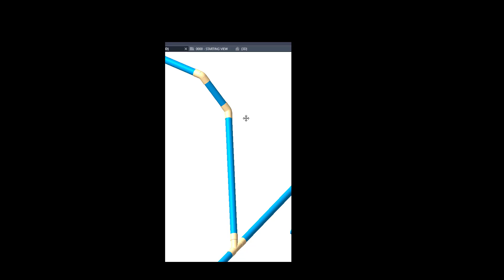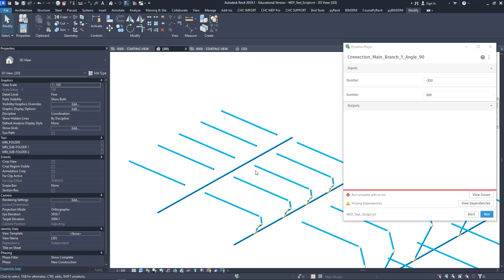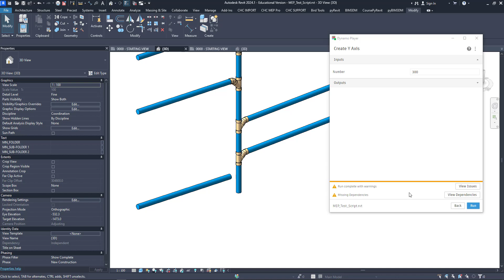Review một số sản phẩm khóa học Dynamo | MEP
🌟 Khóa Học Ứng Dụng Python và C# vào Dynamo cho Revit - Tháng 8 🌟
🔹 Lợi Ích Khoá Học:
✅ Trải Nghiệm Thực Tiễn: Khám phá kinh nghiệm áp dụng Dynamo vào thực tế, từ kết cấu đến kiến trúc, với các bí quyết độc quyền từ Admin.
✅ Hiểu Biết Toàn Diện về Dynamo: Nắm bắt nhanh chóng bản chất và toàn cảnh của Dynamo mà không mất nhiều thời gian nghiên cứu.
✅ Sáng Tạo Node Độc Đáo: Thiết kế và phát triển các Node trong Dynamo sử dụng Python và Revit API, mang lại sự tự do sáng tạo không giới hạn.
✅ Phát Triển Thư Viện Code Cá Nhân: Xây dựng bộ thư viện lớn để hỗ trợ công việc cá nhân và chuyên nghiệp.
✅ Tối Ưu Hóa Scripts Dynamo: Tăng tốc độ và hiệu quả công việc, giảm thiểu sự phức tạp trong các dự án.
✅ Viết Add-in Revit với Python: Tạo Add-in cho Revit bằng Python với hiệu quả ngang ngửa C#.
✅ Cập Nhật và Đổi Mới: Luôn tiếp nhận ý tưởng mới và cách tiếp cận hiện đại.
👬 Đăng Ký Ngay: Hãy tham gia khóa hướng dẫn Dynamo API của Admin để đạt hiệu quả cao nhất trong công việc.
👨‍⚕️ Năng Lực của Admin: Các bạn có thể theo dõi qua kênh YouTube của Admin. Các kỹ năng và kiến thức khác được thể hiện qua bộ Dynamo API này.
😍 Cam Kết Từ Admin: Admin cam kết sẽ không phụ lòng nỗ lực của các bạn.
🤙 Cảm ơn sự quan tâm của bạn!
🔥 Đăng Ký Khóa Học:
🔔Bạn muốn cài package BIM3DM mới nhất thì download file này về làm theo hướng dẫn là 100% được nhé
🌐 Kết Nối Với Chúng Tôi:
Bạn có thể sử dụng các link này để truy cập trực tiếp tới các nguồn tài nguyên, thông tin đăng ký khóa học, và các nền tảng mạng xã hội để kết nối với những người quan tâm.